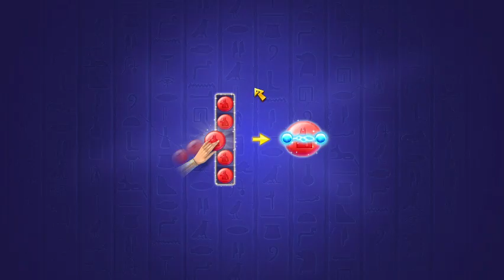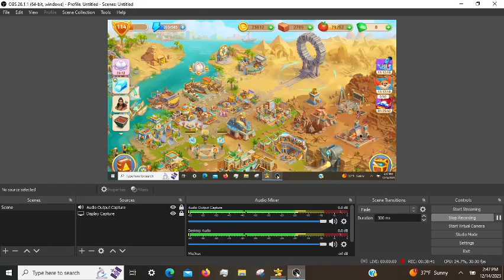Cradle of Empires Gameplay: Episode 32 (12/114/2023)